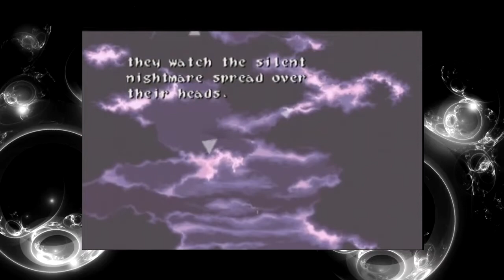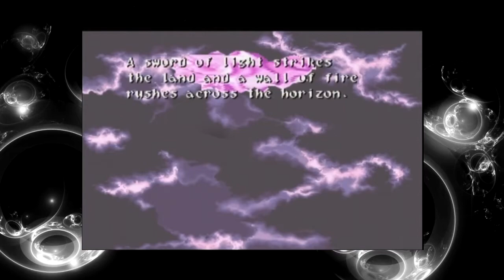Let's Play Wild Arms! Episode 7 - Festival!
Hi all, quite a bit goes on in this episode! We may as well wrap up Lolithia's Tomb for two minutes with Emma. We've actually taken Lolithia, the golem that we found! Next up we head back to town...
Festival time! Sunshine, parties, streamers, minigames! The whole shebang! Unfortunately though, a kid has gone missing, which is pretty foreshadowing...
Fire everywhere! Adlehyde is under attack while the town's defences are down!
Will we save all the villagers? Will Cecilia be alright? Will the King survive after being hurt?
I'm feeling much better now so fingers crossed it'll all be back to normal starting today. Don't be surprised if there's no episode tomorrow though. I've got a bit of recording to do :).